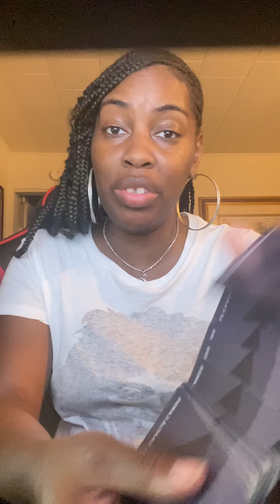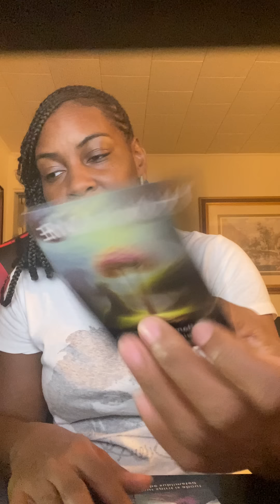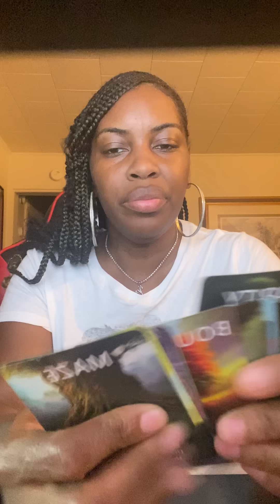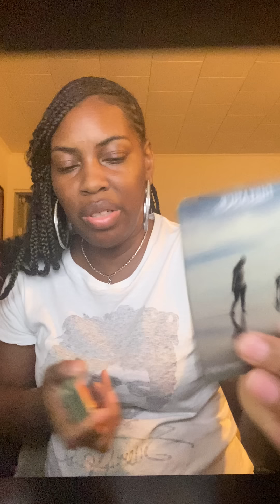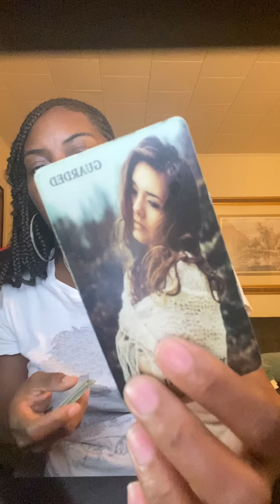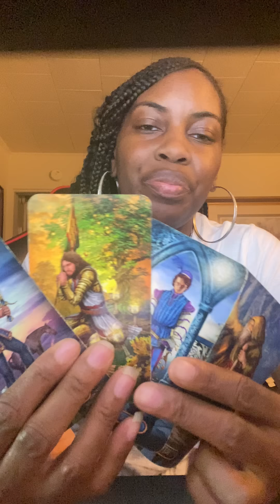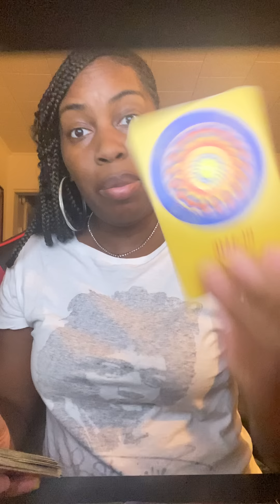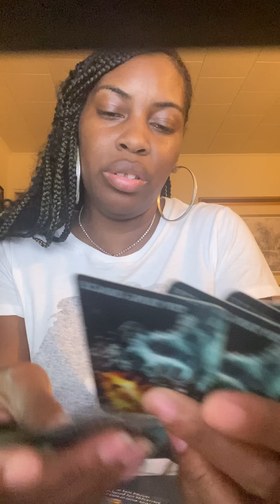WHOEVER THIS IS FOR…CONGRATULATIONS YOUVE HELPED SOMEONE BELIEVE IN LUV AGAIN 🫶🏼